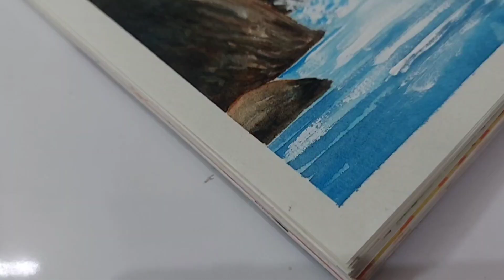Waterfall painting in watercolor// Easy watercolor painting ideas //Step by step painting tutorial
In this video,  I will show you how to paint  a very easy  waterfall paintings  in watercolor.

Step by step  full painting
tutorial

Quick and easy  painting  for  beginners

If you like this video  pls hit like button👍🏻

Materials  Required

Watercolor Paint

Limited-time deal: Ohuhu Watercolor Paint Tubes 24 Color Watercolor Paints Watercolor Painting with 6 Brushes Watercolor Paint set for Landscape Portrait on Canvas 24 Color x 12ml, Multicolor

Color Pallette

Musician: @iksonmusic